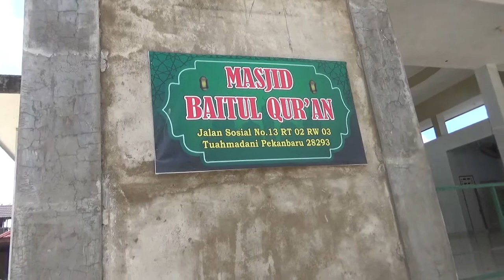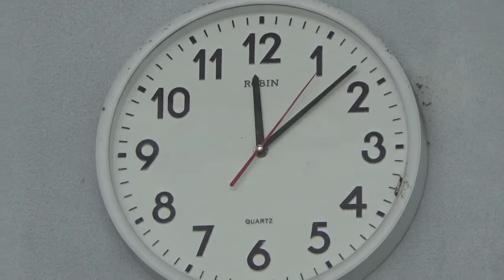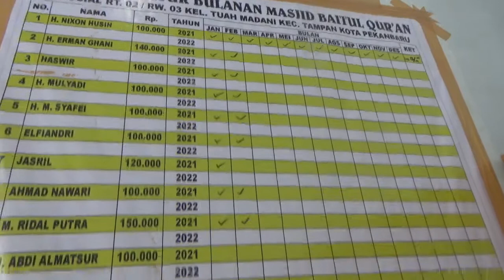KAGUM LUASNYA TANAH PEKARANGAN MASJID BAITUL QURAN, PANAM PEKANBARU.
KAGUM MELIHAT LUASNYA PEKARANGAN MASJID BAITUL QURAN, PADAHAL DI LINGKUNGANNYA, TANAH BEGITU PADAT DENGAN BANGUNAN PERUMAHAN MILIK MASYARAKAT SETEMPAT. MASYA ALLAH..PEKANBARU RIAU JUMAT 12 FEBRUARI 2021. M,RAKIB JAMARI.